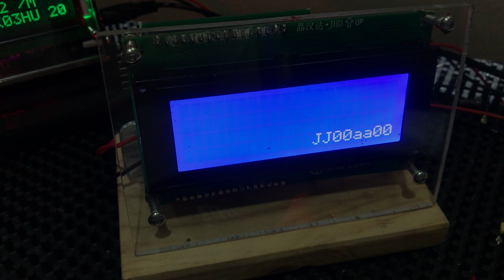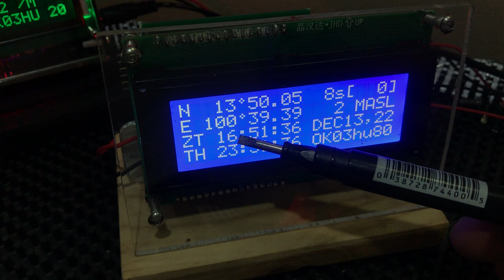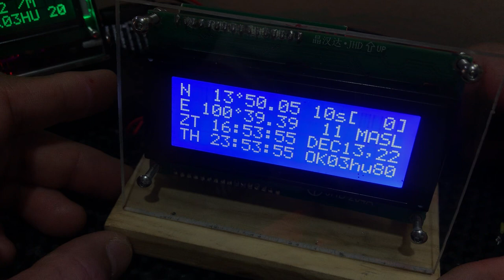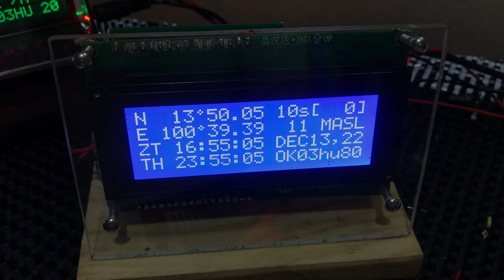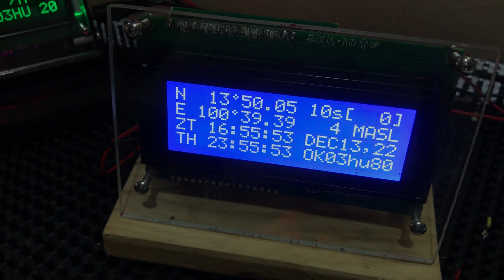Ham GPS Clock panel (with Hex Code)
HAm amateur radio station need this GPS Clock

You can use Xloader to program Arduino